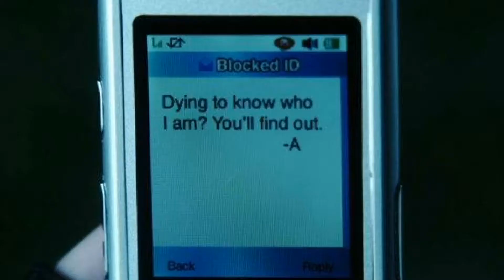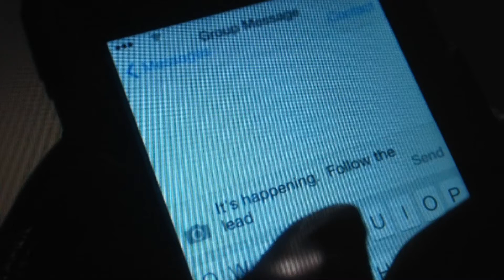Pretty Little Liars Season 5 Episode 1: Escape from New York Recap/Review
What you YOUR thoughts about this episode??? Please let me know below!

Song: Secret-The Pierces